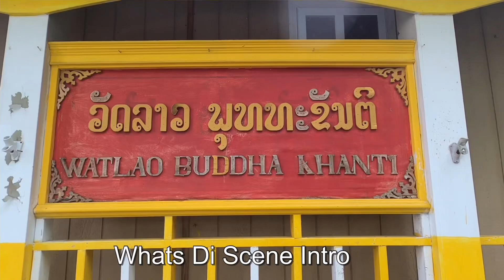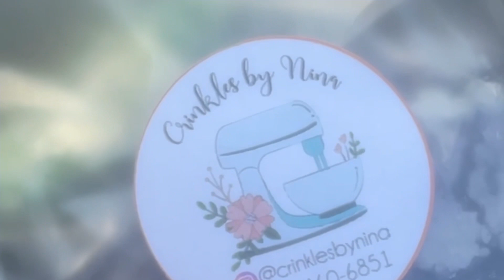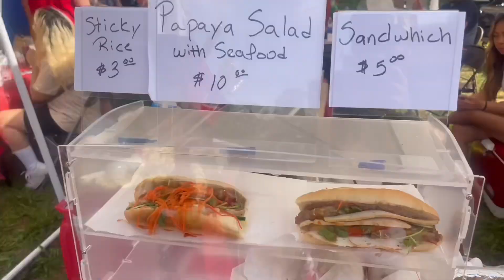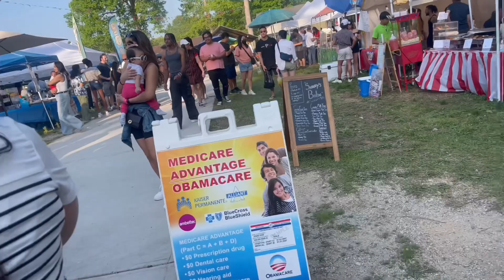LAO NEW YEAR 2024 | WAT LAO BUDDHA KHANTI | SNELLVILLE, GA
SABAIDEE PI MAI 🐉 2024 LAO NEW YEAR CELEBRATION @ WAT LAO BUDDHA KHANTI in Snellville, GA.

We enjoyed spending 4/20/2024 at the temple on Saturday enjoying Goldie’s Lao heritage. KHOP JAI DER 🙏🏽 to everyone involved in making this event happen including the Monks, Lao, Thai & SE Asian Communities.

We love meeting our community! If you see us at a temple or event come say Hi!

Next Up we will be celebrating TLC NEW YEAR all weekend long in Murfreesboro, TN. Let us know if you’ll be joining the festivities or where you will be attending a TLC NEW YEAR!